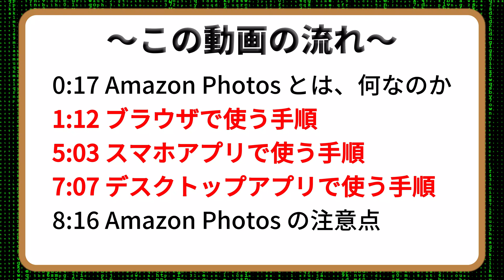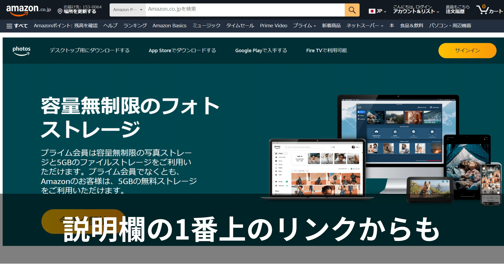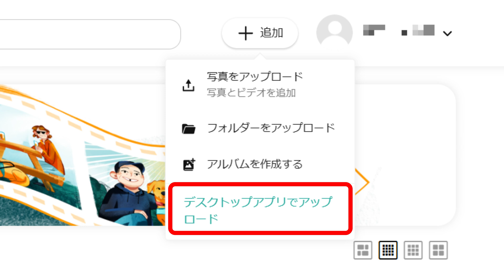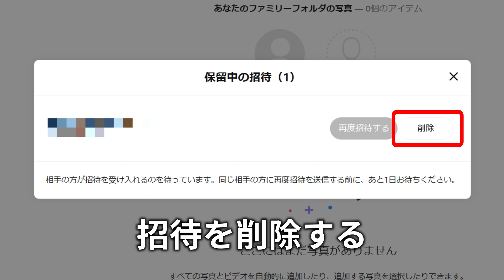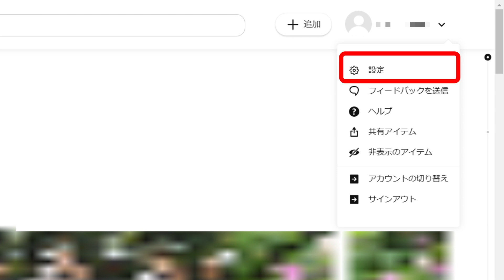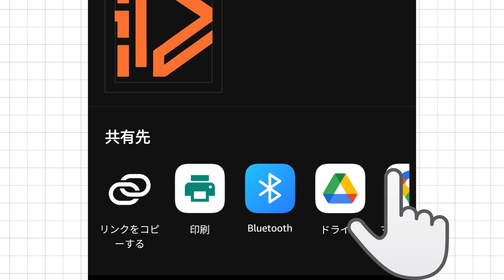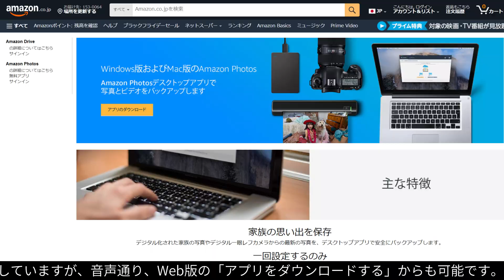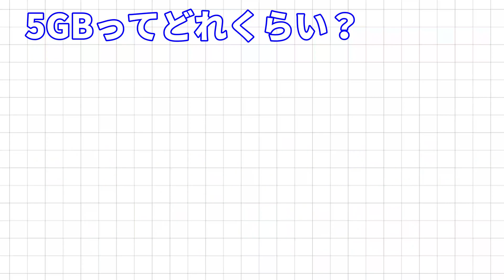「Amazon Photos」の使い方・設定完全ガイド！プライム会員なら写真が容量無制限に保存可能！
【Amazonプライム会員は必見】写真の保存はもう一生困りません！ Amazonプライムの隠れた「神特典」、それがAmazon Photosです。Googleフォトの容量制限に悩むすべての人へ。
本動画は、写真が無制限・無料（※プライム会員特典）で保存できるAmazon Photosの「完全活用ガイド2025年最新版」です。プライム・ビデオだけではもったいない！

動画の内容をブログでチェック！📄
動画が視聴しにくい方、文字でじっくり読みたい方はこちら！ WEB版、スマホアプリ版、デスクトップアプリ版の使い方を、より詳細な解説やブログ限定の注意点を追記して公開しています。
【Amazon Photos 完全ガイド ブログ版】

【紹介したサービスのリンク】
デスクトップ アプリ

【運営者情報】
この動画のブログ版

【チャプター】
0:00 オープニング
0:17 Amazon Photos とは、何なのか

1:12 ブラウザで使う手順

5:03 スマホアプリで使う手順

7:07 デスクトップアプリで使う手順
8:16 Amazon Photos の注意点
9:00 エンディング

Correction:
0:47 プレミア会員ではなくプライム会員です

手動で入力した正確な字幕がついています
※¹説明からわかるものを除く。少し裏技的なところが多めです。

【出典】
Voice  by VOICEVOX Nemo
Sound effects by 効果音ラボ
Illustration by Pixabay & いらすとや